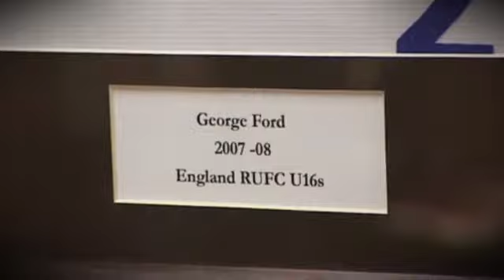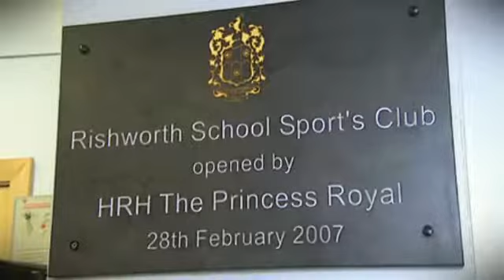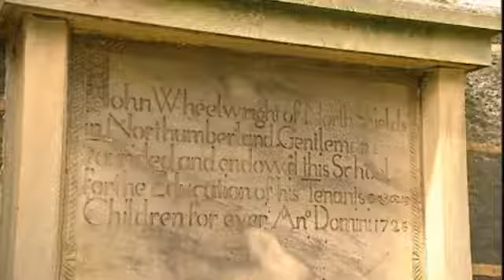106042433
This is a slighter older school video that might be of interest to those of you who like to walk down memory lane. We think, those of us who have joined the school since the video was made, that this includes some shots of Helen Searle, who went on to be European Tour Golfer whilst she attended the school. Happy to be corrected.